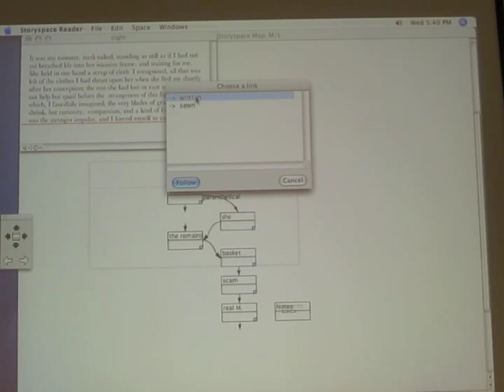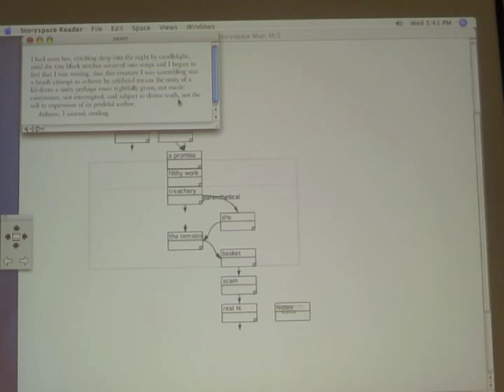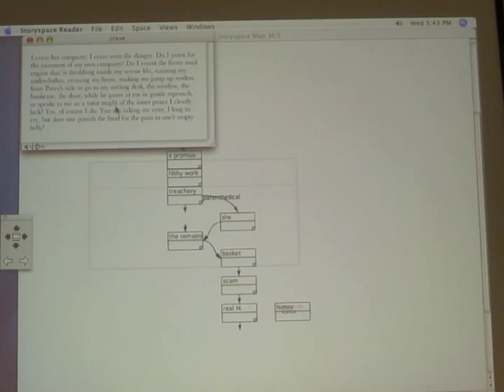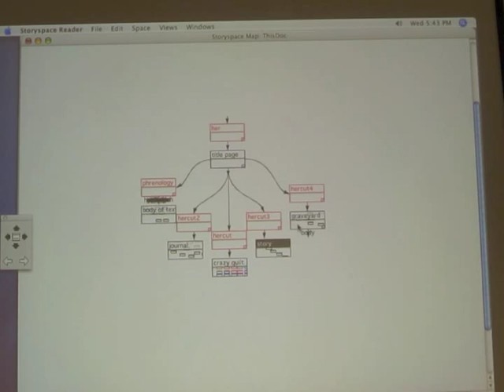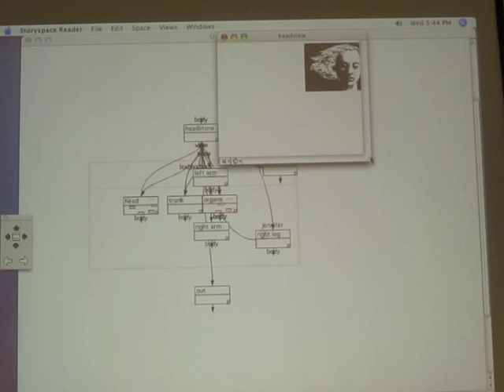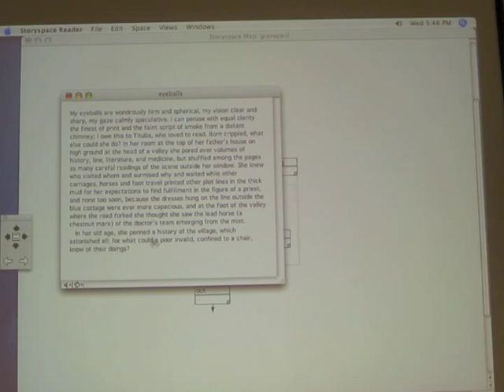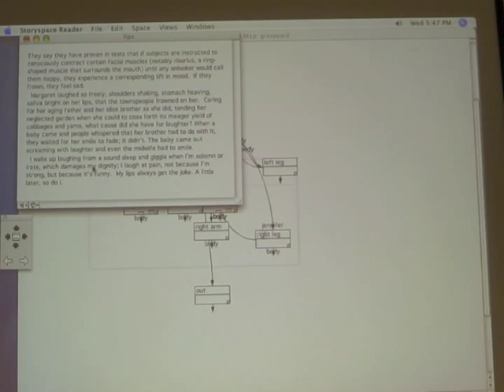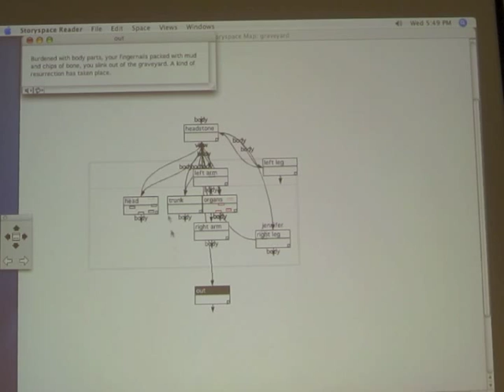Shelley Jackson, Patchwork Girl. Part 2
Part 2 of Shelley Jackson's traversal of her hypertext poem, Patchwork Girl, for the Pathfinders project, led by Dene Grigar and Stuart Moulthrop and sponsored by the National Endowment for the Humanities. The event took place on October 18 at the Electronic Literature Lab (ELL) at Washington State University Vancouver.